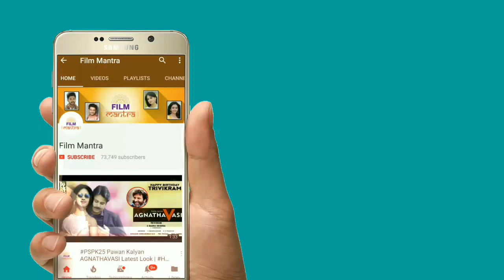Jai Simha Public Talk My Review | Nandamuri Bala Krishna Jai Simha Public Review | Film Mantra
Nandamuri Balakrishna Jai Simha Public Talk My Review. Here Are The Complete Details About Jai Simha Public Review in this video . JaiSimha 2018 latest Telugu movie ft. Balakrishna, Nayanthara and Haripriya. Directed by KS Ravi Kumar. Music by Chirantan Bhatt. Produced by C Kalyan.